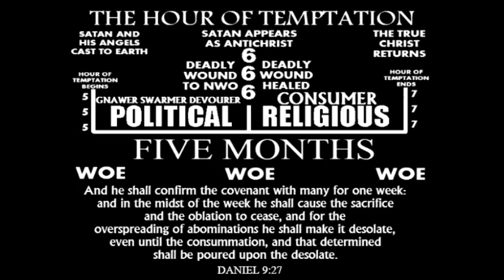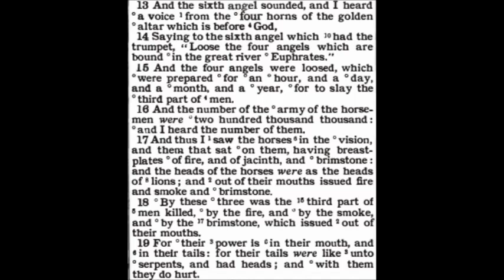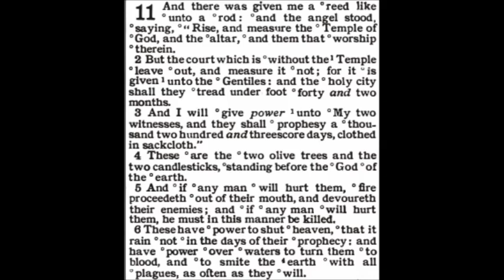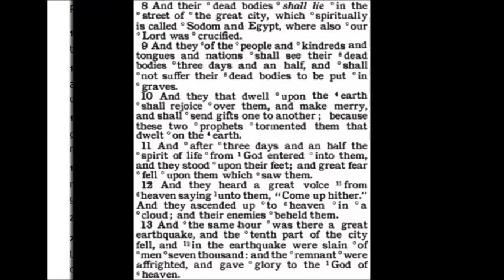The First Six Plagues of Revelation 16